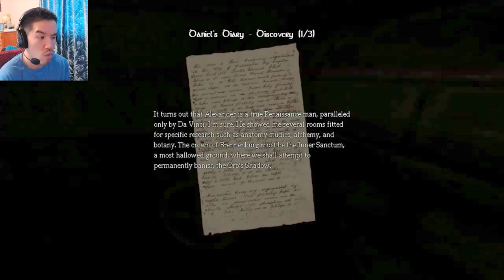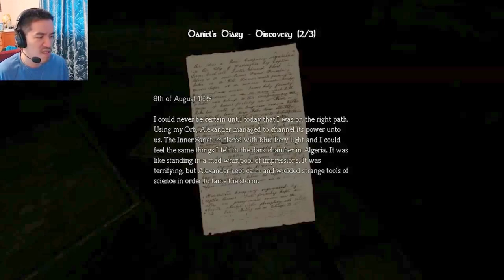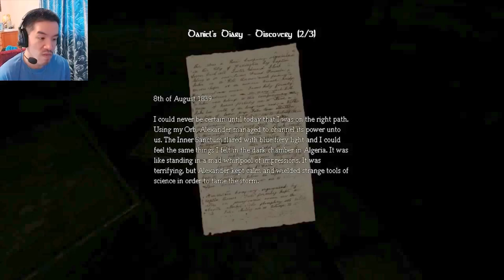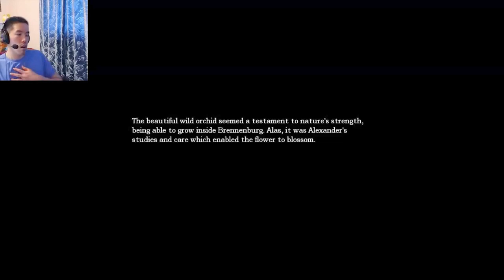I KNOW THE WATER MONSTER IS HERE SOMEWHERE!!! | Part 20 | Amnesia: The Dark Descent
My water monstar senses are tingling!

About the game:

Awake...
Explore...
Experience...
Survive...